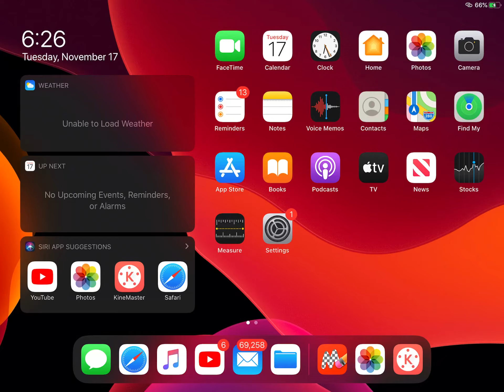November 17, 2020